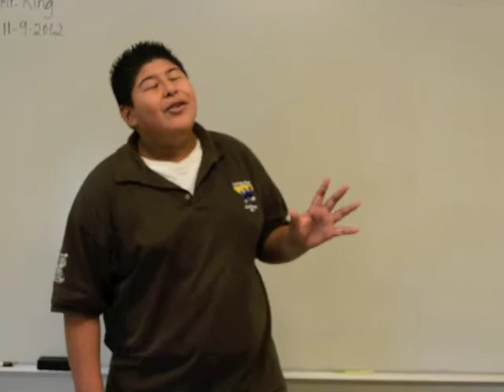YEPP! Singing Competition on Boxer TV - 11-19-2012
Jahir, Michael, & Terrisha battle in the Boxer TV singing competition at CRAHS #5. My daughter Kiki hosts the competition!